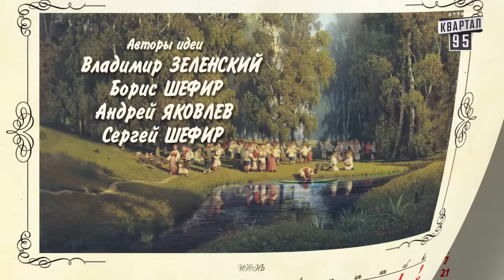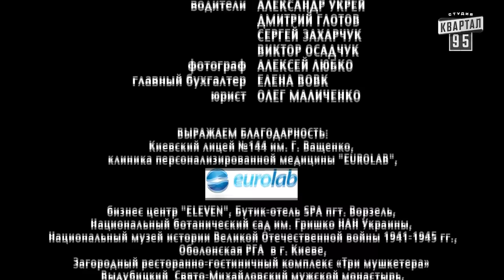Сваты 6 (6-й сезон, 13-я серия)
Сваты 6, тринадцатая серия.

О шестом сезоне:
В шестом сезоне «Сватов» зрителей снова ждет невероятное количество самых неожиданных приключений полюбившихся героев. Но впервые мы проживем с семьей Будько-Ковалевых-Берковичей не только короткие летние каникулы, а целый год. Сваты с внуками успеют и поздравить любимых женщин с 8 марта, и «ухандокаться» на посадочно-поливочно-уборочной, и отправить Евгению учиться в институт, конечно, не забыв при этом разругаться в пух и прах. Поздравить ветеранов с 9 мая, пережить с Митяем все трудности беременности Ларисы. Отметят удачно совпавший с днем Милиции юбилей Ивана. Будько-Ковалевы-Берковичи побывают на «Евро-2012», прокатятся на круизном лайнере по Волге, посетят Париж, задержат беглого преступника, спасут урожай для страны, а страну от бюрократии, женят Берковича, побывают в прошлом! И, конечно, встретят Новый Год! Зрители пройдут через семейный тимбилдинг, погрузятся в мистический хоррор, окунутся в мелодраму, испытают на себе все перипетии триллера, проживут производственную драму… И все это приправлено неповторимым сватовским юмором!

Студия Квартал 95
Режиссер: Андрей Яковлев
Продюсеры: Владимир Зеленский, Сергей Шефир, Андрей Яковлев, Борис Шефир
Сценарий: Андрей Яковлев, Алексей Жиленков, Андрей Ильков,  Юрий Микуленко, Юрий Пойманов, Тимофей Саенко, Андрей Авсеюшкин, Алексей Жук, Андрей Несеров
Производство: Студия Квартал 95
В ролях: Людмила Артемьева, Александр Феклистов, Татьяна Кравченко, Федор Добронравов, Анна Кошмал, Николай Добрынин, Олеся Железняк, Татьяна Васильева, Ольга Аросева, Владимир Зельдин, Инна Королева, Константин Чернокрылюк, Маргарита Шубина, Олег Комаров, Анна Полищук, Даниил Белых, Олеся Жураковская, Марина Сердишнюк, Евгений Капорин, Семен Фурман, Алексей Кирющенко, Александр Игнатуша, Ахтем Сеитаблаев
Украина 2012 год Контент перероблений для міжнародного використання